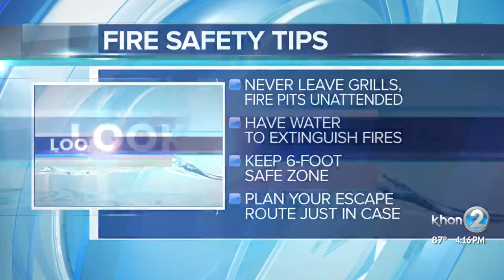Beyond Van Gogh, The Immersive Experience opens at Hawaii Convention Center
"Beyond Van Gogh" puts visitors into some of Vincent's most famous paintings.